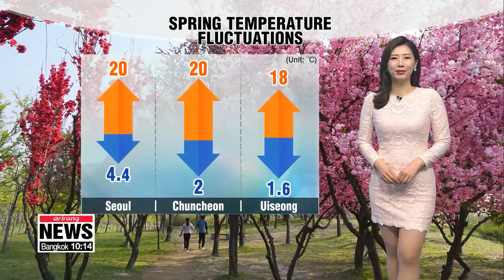[Weather] Sunny and dry for capital regions, strong wind in east coast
맑고 큰 일교차, 동해 바람 강해

Good afternoon. We'll be on a wild temperature roller coaster today, we are going to see gaps of over 15 degrees Celsius in most parts of the country. Cooler air will turn much milder as the day goes on.
Let's take a look at what we can expect this afternoon, Seoul and Chuncheon both at 20 degrees, Daegu at 18 degrees. We will also see plenty of spring sunshine with decent air quality.
However, those of you on the east coast and parts of Jeju are under strong wind advisories. The gusts will be strong enough to shake trees so be careful. Meanwhile, Seoul is now under a dry weather advisory after 12 days of being under a dry warning.
We'll have to wait until Friday to see the dryness in thje air ease with nationwide rain in store. This week is forecast to be a typical spring pattern with wide gaps and lots of sunshine.